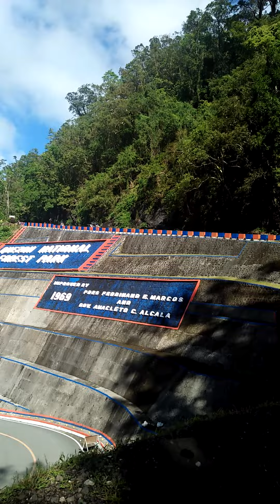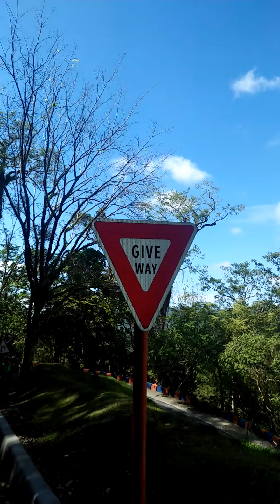During ride to bicol via bitukang manok